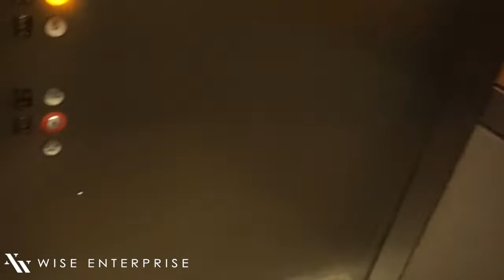Touring High Rise Real Estate for Vacation Rental Business Model I $1K/ month profit!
Todays Vlog episode is me taking a tour of High Rise rental property for vacation rental investment model even through the coronavirus pandemic. Airbnb, Booking.com, VRBO, utilize as many sites as possible to keep your property booked 20+ days a month. You should profit minimum $1,000 a month PER PROPERTY.